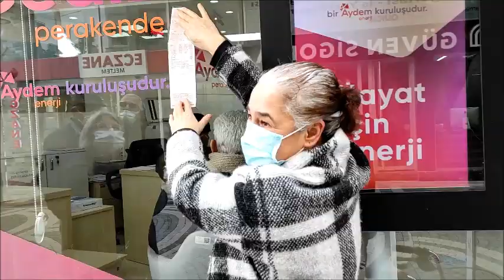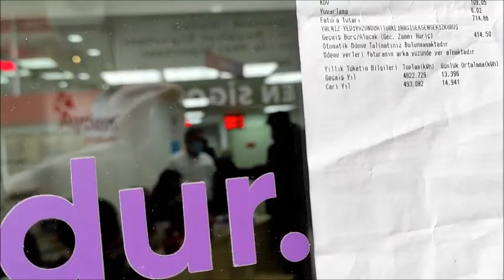DİKİLİ'DE ELEKTRİK FATURALARINA İSYAN.